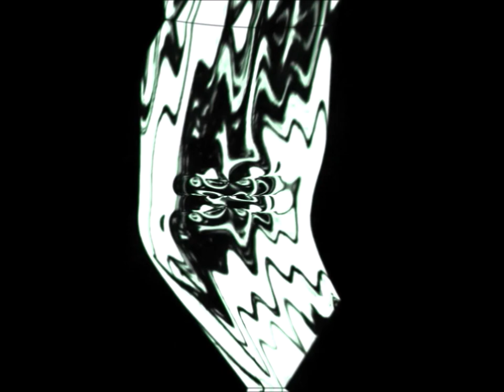WLMM 2012 Rounds 41-60